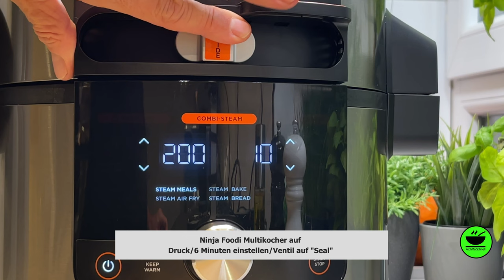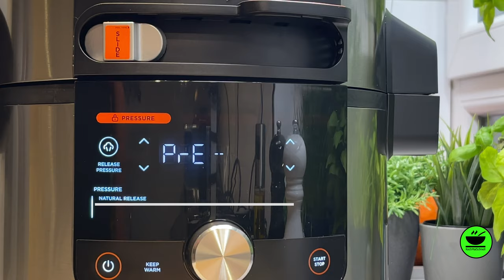Hasselback Kartoffeln (Fächerkartoffeln) im Ninja Foodi Multikocher von KochMalSchnell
Hasselback Kartoffeln (Fächerkartoffeln) gelingen im Ninja Foodi Multikocher, hier dem 14 in 1 Smartlid  besonders gut wegen der Schnellkochtopffunktion in Kombination mit Heißluft! Sensationell, mit ein wenig Sour Creme oder Crème fraîche eine vollwertige Mahlzeit. Das Gericht gelingt aber in jedem Multikocher von Ninja mit Schnellkochtopffunktion und einem Airfryer (Heißluftfritteuse).

Schaut`s Euch an, ich glaube es gefällt Euch! Denkt daran: Jeder kann kochen! Besucht mich auf meinem Blog,

00:00 Start
00:11 Intro
00:28 Was brauche ich alles?
00:53 Wie mache ich es?
01:23 Fächerkartoffeln schneiden
02:10 Ninja Foodi Multikocher vorbereiten
02:37 Ninja Foodi Multikocher Druckkochen einstellen
03:41 Ölen, pfeffern, salzen
04:13 Ninja Foodi Multikocher zum AirFryen (Heißluft) einstellen
04:34 Käse dazugeben
05:31 Hat es geklappt?

___________ *Küchengeräte* 🍲 ___________

___________ *Küchenutensilien* 🔪 ___________